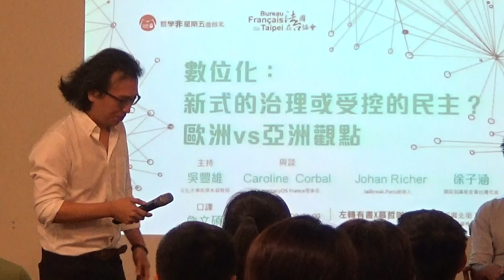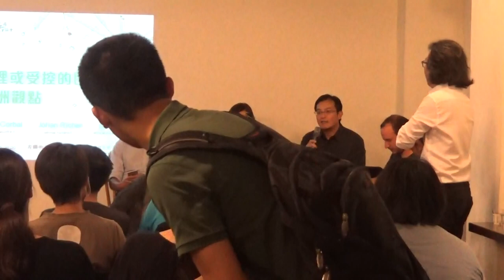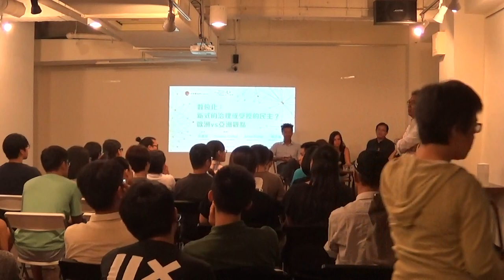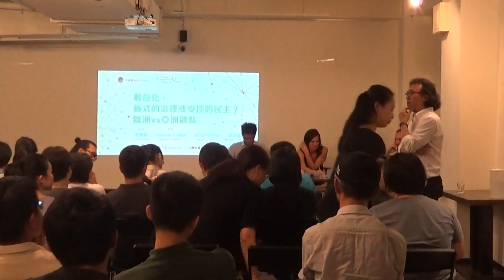【哲學星期五@台北】數位化：新式的治理或受控的民主？歐洲vs亞洲觀點 20170913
【哲學「非」星期五@台北】―「數位化：新式的治理或受控的民主？歐洲vs亞洲觀點」―2017/09/13 （三） 19:00@慕哲咖啡館

*本場活動以中法雙語進行*

這一週的台北熱鬧非凡，因為舉行資通訊科技界奧林匹克的「世界資訊科技大會」，許多國際業界知名人士又將齊聚台北。大會提出了標語——「數位夢想實踐家」，數位化成了主打關鍵字。去年行政院也提出「DIGI+方案」，推動數位國家，創新經濟發展方案。數位化的未來已然熱烈展開。台灣當然不是唯一，世界各國也都在推動數位轉型。

但數位化的概念到底與我們一般公民有什麼關係？數位化未來的利與弊有哪些？或許我們可以從政府提出的數位政策的基本原則與推動方向一起來重新檢視。當科技推著政府著手開放資料、開放政府，在這種情況下，數位化可能帶來什麼新的治理模式呢？是否可能使政府與公民之間的關係產生新變化？亞洲國家的民主似乎都還年輕，甚至許多國家都還處在極權狀態之中，在這個特殊的脈絡中，我們到底會因為數位化帶來更多的便利性、自由，或是它反而成為統治者或有心人士操控監視的好工具？不可擋的數位未來，我們可以怎麼來討論數位自由、數位隱私呢？

9/13(三)晚上七點的【哲學「非」星期五】與【法國在台協會】合作，邀請到《DemocracyOS France》的理事長Caroline Corbal、法國《Jailbreak.Paris》的創辦人Johan Richer，以及《開放知識基金會》的台灣代表徐子涵，藉由三位在網路領域豐富的參與與長期觀察，分別從法國（歐洲）與台灣（亞洲）的角度來討論數位化的問題。歡迎大家一起前來交流。

【講者簡介】
*Caroline Corbal：《DemocracyOS France》現任理事長。《DemocracyOS》是2012年在阿根廷成立的一個網路開源平台。目前已有超過10個國家，如墨西哥、美國、西班牙、突尼西亞及法國等國的多個官方機構或公民社會計畫都使用這個平台。Caroline也跟朋友發起了《Open Democracy Now！》，促進認同「開放」、「透明」、「合作」等核心價值的免費與開源的公民科技計畫之間的協作。Caroline本業是智財權律師，現任職於一家專注於開源碼及開放資料等領域的專業顧問公司。

*Johan Richer：法國推動數位轉型機構《Jailbreak.Paris》的創始人之一，也是《OGP Toolbox》協會的共同管理者。他的工作在於協助公民社會團體利用科技來參與公共事務，Johan同時也參與許多個自發性的協作導圖計畫。他之前任職於推廣開放資料與開放政府的機構《Etalab》及法國外交部。

*徐子涵：《開放知識基金會》的台灣代表。從2000年開始，他就積極參與許多網路計畫，共同孕育了幾個在地NGOs以及新創。2006年他共同創立了《台灣數位文化協會》。2009年在莫拉克風災期間，《台灣數位文化協會》成為亞洲第一個成功動員數位社群的力量在國家級災害時協助救援行動。他也曾是聯合國地理空間資訊委會（GGIM）願景小組之徵詢顧問。

【時間】2017年 09月 13日 (三) 19:00–21:00
【主持】吳豐維│ 文化大學哲學系副教授
【與談】Caroline Corbal│DemocracyOS France理事長
　　　　Johan Richer│Jailbreak.Paris創始人
徐子涵│開放知識基金會台灣代表
【口譯】詹文碩
【主辦】法國在台協會、哲學星期五志工團、青平台、慕哲社會企業

【策劃行政】廖健苡、吳豐維、黃昭華、梁家瑜、葉浩【海報設計】林亭萱、徐名慧、楊郁婷、徐清恬【錄音】汪業政、汪業翔【攝 影】梁家瑜、楊依陵、黃謙賢【摘要】林安冬、江博緯【網管】黃昭華【行政協力】黃彥傑、獨角獸